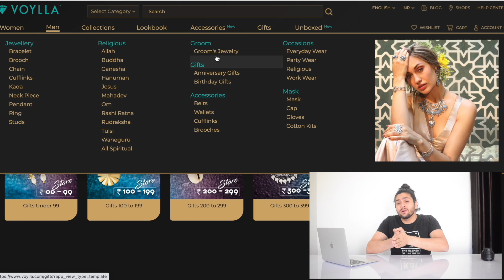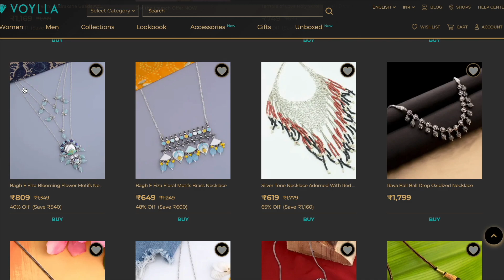2021 Top 8 Accessories Every Man Should Have(BEST🔥) | Accessories For Men In Hindi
Top 10 accessories for men & women - Budget jewellery 99 Rs💰 Bracelets , Rings , Chains , Gift Items .

11 AFFORDABLE ACCESSORIES for men| MUST HAVES | WARDROBE ESSENTIALS| INDIAN MEN'S FASHION | HINDI

Best 8 Accessories Make You More Stylish and Attractive | Low Price Accessories for Boys and Men's

7 ACCESSORIES EVERY MAN MUST OWN | Alex Costa

Top 7 Most AFFORDABLE JEWELLERY Brands | Men’s Fashion + Accessories

10 Fashion Accessories Every Guy Needs

2021 Top 8 Accessories Every Man Should Have(BEST🔥) | Accessories For Men In Hindi |

2021 will be the year where people will feel the importance of wearing jewellery ..

Branded Men's Accessories | Branded Belt,watches,Cap,Purse,Sunglasses,Perfumes,Mask,Tie,Bowtie

It could be studs , rings , chains , pendants therefore This video will help you figure out some of the accessories and where to find them ..